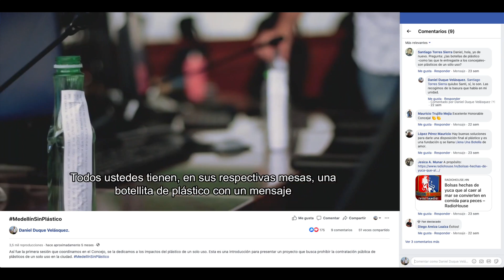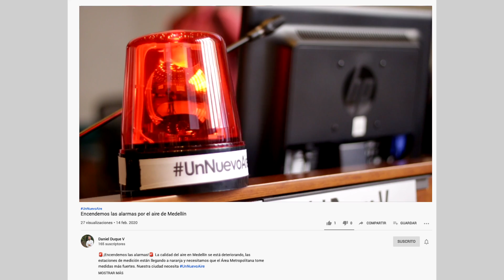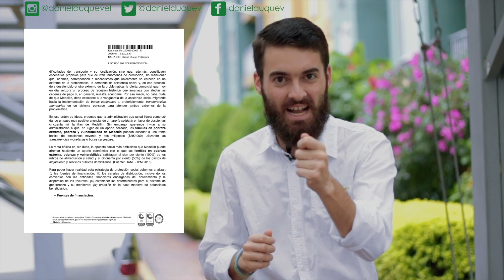¿Qué hemos hecho en los primeros 6 meses?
A los tradicionales no les interesa que los ciudadanos se preocupen por la política, quieren hacer de ella algo aburrido y despreciable para que nadie se entere en qué andan. Nosotros, por el contrario, le rendimos cuentas a la ciudadanía